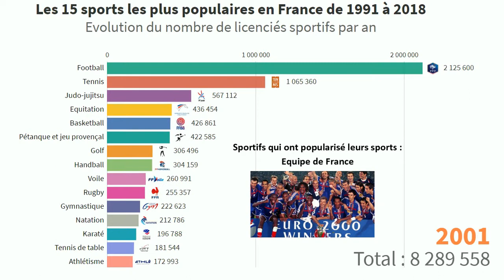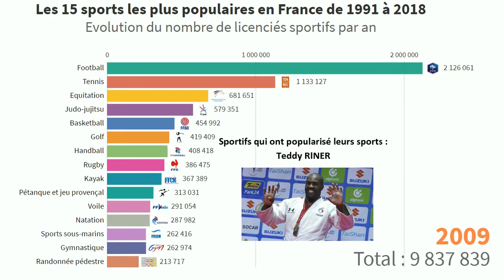TOP 15 DES SPORTS LES PLUS POPULAIRES EN FRANCE : 1991 - 2018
★ Evolution du Top 15 des sports les plus populaires en France de 1991 à 2018 basée sur le nombre de licences sportives

👉 N’hésitez pas à commenter et à partager vos idées pour les prochaines vidéos

► Source : Mission des Études, de l'Observation et des Statistiques (MÉOS)